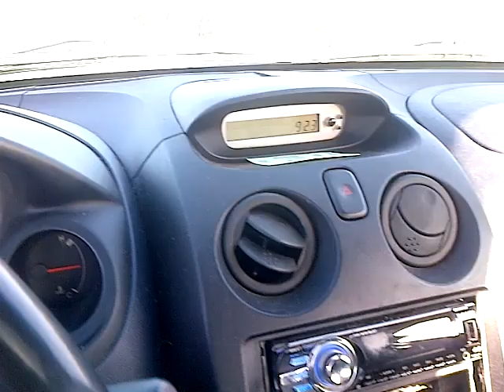tech support in Pierce